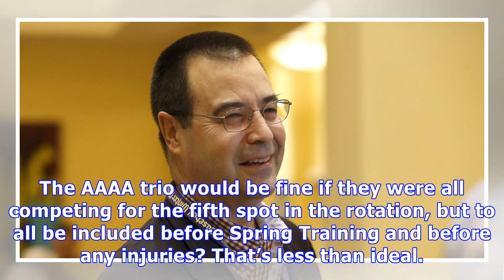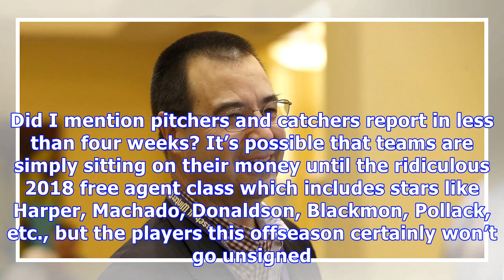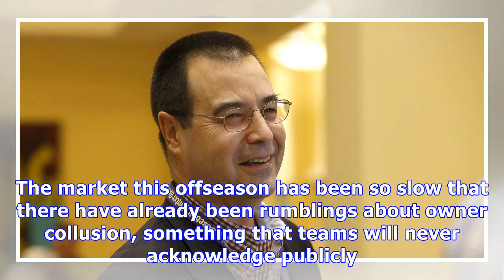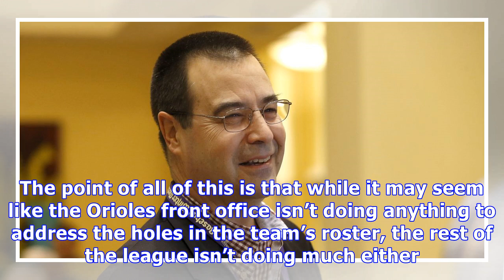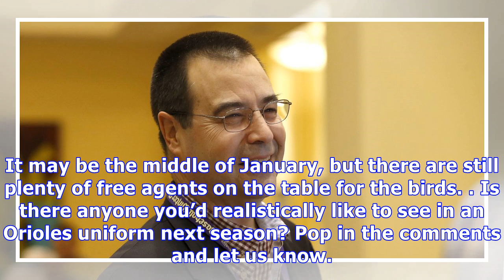The orioles aren’t the only team waiting to fill holes in their roster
The Orioles are suddenly within a month of pitchers and catchers reporting to Sarasota despite obvious holes in their roster. With the days counting down, it’s so bad that Jon Meoli’s 25-man roster prediction for the Baltimore Sun consists of a starting rotation that includes Mike Wright, Miguel Castro, and Gabriel Ynoa. The AAAA trio would be fine if they were all competing for the fifth spot in the rotation, but to all be included before Spring Training and before any injuries? That’s less tha...